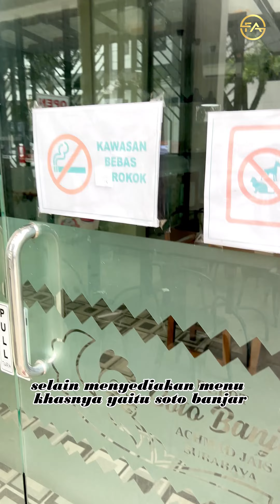Soto Banjar Ahmad Jaiz,, Soto Bwutek Joss Rasane..!! Wajib Dicoba